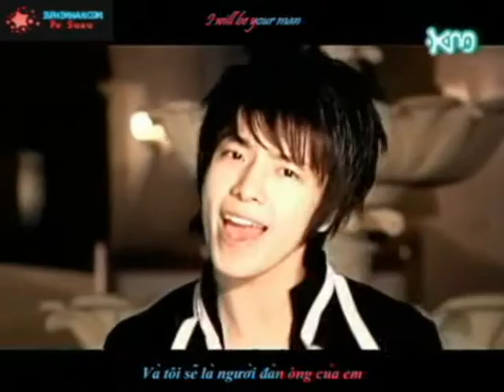Donghae Montage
A montage of DongHae of Super Junior.